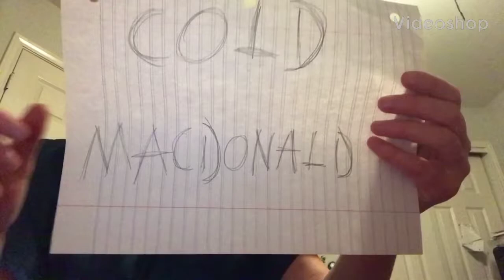Cold Macdonald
The music I played is ACTUALLY written like that. No joke.